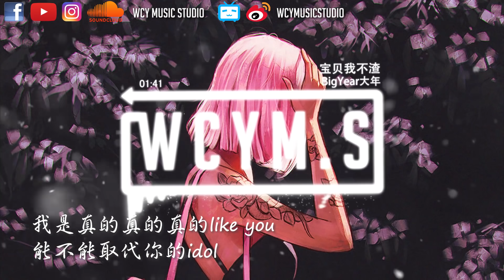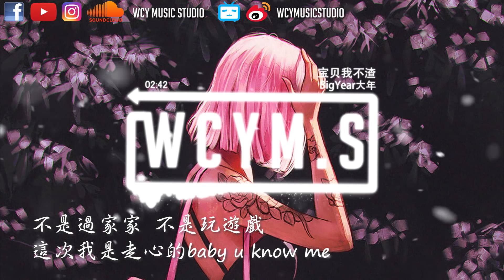BigYear大年 - 宝贝我不渣【動態歌詞/Lyrics Video】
❖有自創曲或照片想投稿，可以联系我们噢~

🚫如果您对版权问题有任何疑问，
你可以通过邮件与我们联系，我们将在24小时内回复